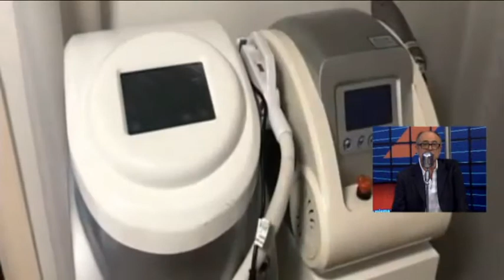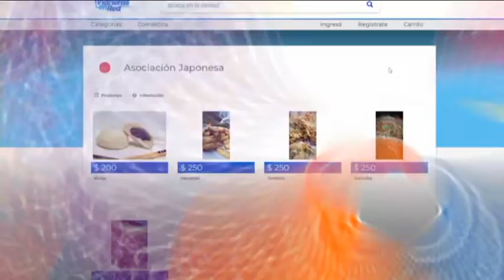La Misma Piedra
Programa emitido el 18/11/20 por Televisión Regional donde conversamos en primer lugar con el con Daniel Dip, militante sindical y político . Luego nos visitó el concejal de Juntos por el Cambio Carlos Cardozo con quien analizamos la situación del transporte y las tomas de terrenos en Rosario.
La Misma Piedra es conducido por María Herminia Grande- Locución: Marcos Marcelo Pereyra- Producción: Liliana Dal Bosco- Producción General: MG Periodismo y Publicidad

La Misma Piedra se emite todos los miércoles de 19 a 20 hrs, en vivo, por Televisión Regional (canal 19 analógico o canal 6 versión digital Cablevisión)